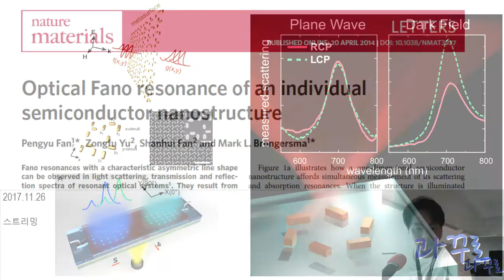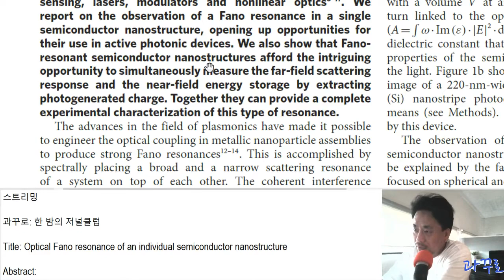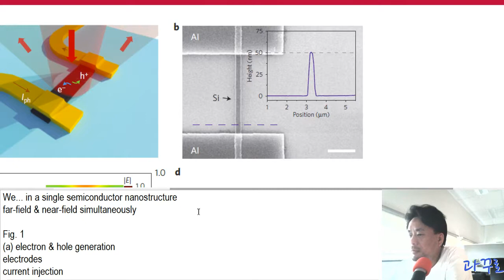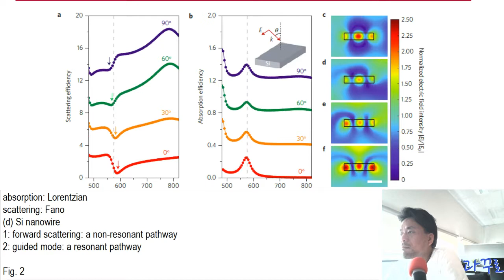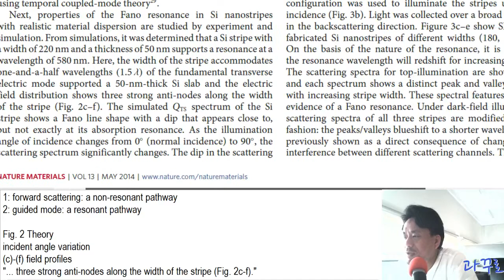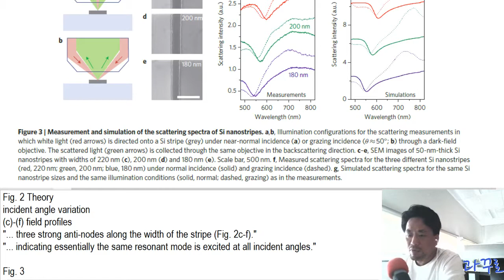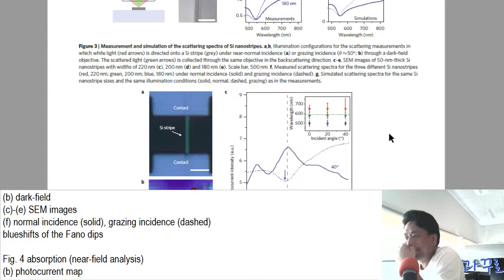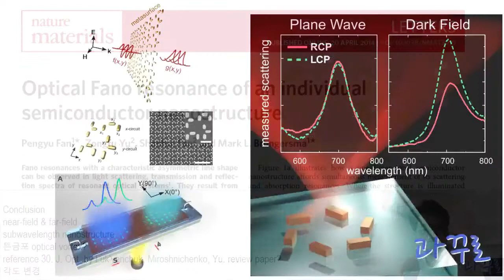[과꾸로] 2017.11.26 한 밤의 저널클럽: Fano resonance, near-field & far-field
Fan, P., Yu, Z., Fan, S., & Brongersma, M. L. (2014). Optical Fano resonance of an individual semiconductor nanostructure. Nature Materials, 13(5), 471-475.

과꾸로의 한 밤의 저널클럽입니다.

Chirality, Nanophotonics, Plasmonics, Metamaterials